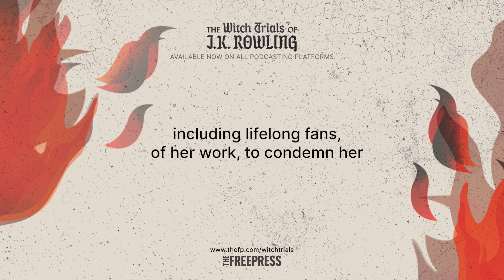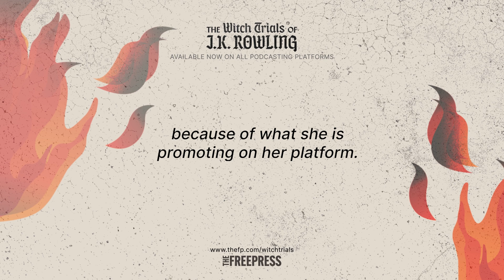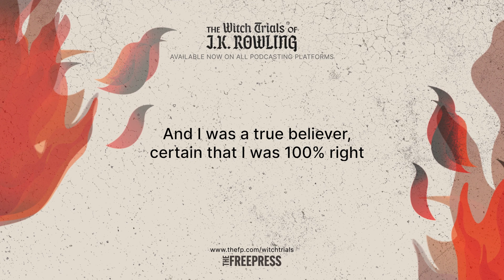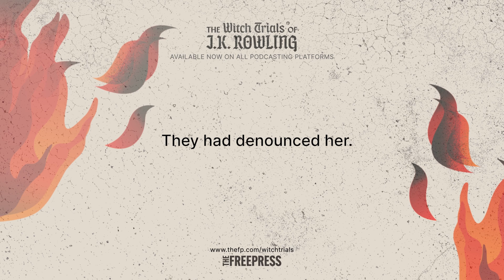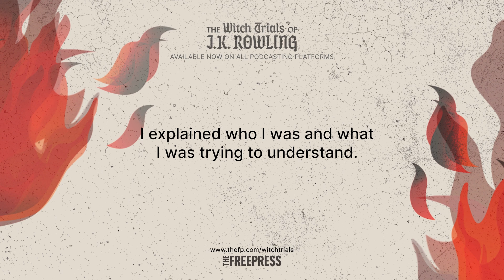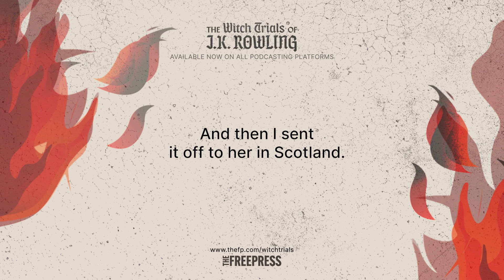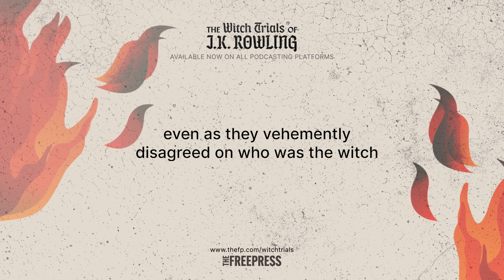Chapter 1: Plotted In Darkness (The Witch Trials of J.K. Rowling)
This clip is from episode 1 of The Witch Trials of J.K. Rowling. Available now on all podcasting platforms.

Host Megan Phelps-Roper writes a letter to J.K. Rowling—and receives a surprising invitation in reply: the opportunity for an intimate conversation in Rowling’s Scottish home.

Produced by Andy Mills, Matthew Boll, and Megan Phelps-Roper, with special thanks to Candace Mittel Kahn and Emily Yoffe.